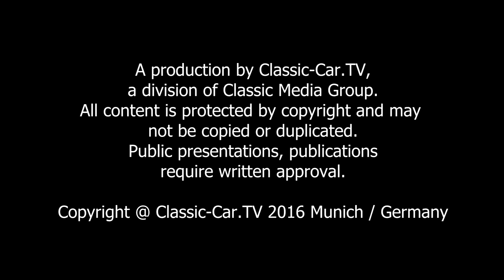Alfa Romeo Giulietta Spider Bertone Prototipo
In den frühen 1950er Jahren begannen bei Alfa Romeo die Planungen eines Cabriolets, das hauptsächlich für den amerikanischen Markt bestimmt sein sollte. Die beiden Karossiers Bertone und Pinin Farina erhielten den Auftrag, einen Prototypen für dieses neue Serienmodell
„Giulietta Spider“ zu entwerfen. 1955 entstanden so vier verschiedene Prototypen für die Spider Variante – unter anderem das hier gezeigte Modell mit der Seriennummer 00004 von Bertone. Bertone hatte zwei der Prototypen entworfen. Für das Design im Hause Bertone zeichnete  Franco Scaglione verantwortlich.